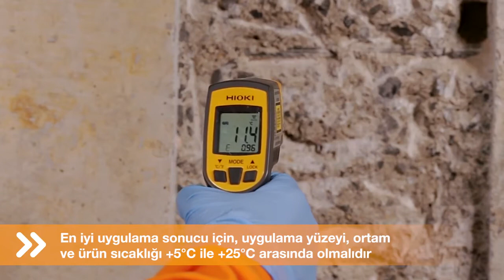MasterTile WP 668 Uygulaması